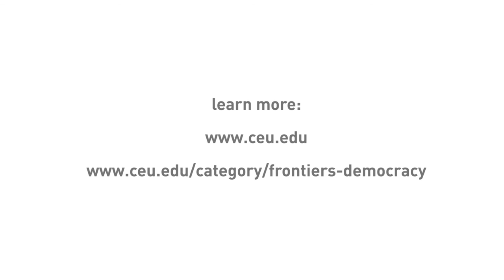Making Democracy Work - Thomas Carothers I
“Making Democracy Work” was the final major international event of the Central European University Frontiers of Democracy Initiative in the academic year 2015-16.

The conference took place on June 23, 2016 as a part of CEU’s 25th anniversary celebrations and the format was interactive, encouraging exchange among participants facilitated by strong moderators.

Thomas Carothers (Carnegie Endowment for International Peace, Washington, DC, USA) was Chair at the "Political Parties and Elections" panel and one of the speakers at the "Beyond Conventional Democracy" panel.